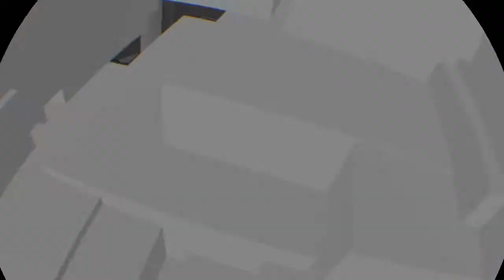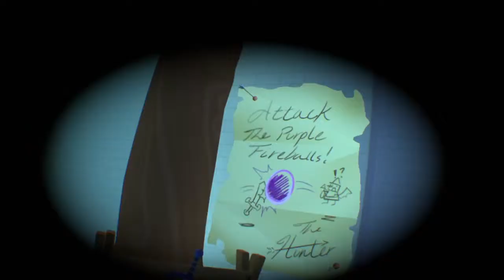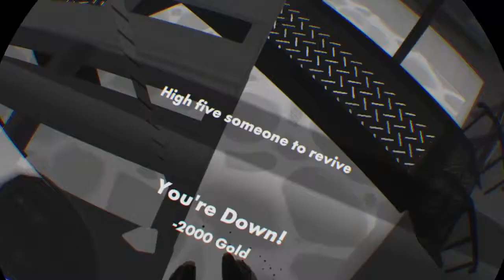Thy Meat Sword Kills : Rec Room Quest Moments